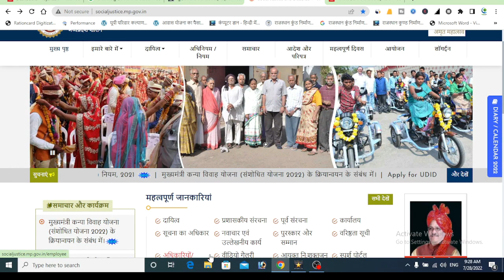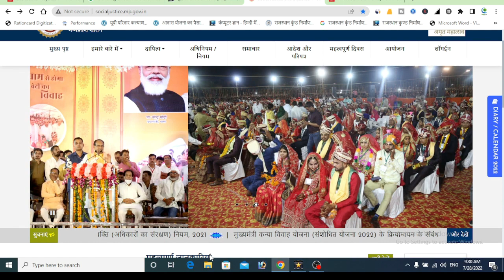मध्य प्रदेश की बेटियों को 2,00000 रुपया || Mukhyamantri Kalyani Vivah Yojana Registration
मध्य प्रदेश कल्याणी विवाह योजना आवेदन फॉर्म 2022 :- एमपी राज्य के मुख्यमंत्री शिवराज सिंह चौहान ने प्रदेश की कमजोर एवं गरीब परिवार की महिलाओं को आत्मनिर्भर एवं शसक्त बनाने के लिए प्रदेश में Madhya Pradesh Kalyani Vivah Yojana 2022 को शुरू किया है इस योजना के लिय राज्य सरकार ने 20
करोड़ का बजट पेश किया है

आपको बता दें की मुख्यमंत्री कल्याणी विवाह योजना के अंतर्गत विशेष रूप से प्रदेश की विधवा महिलाऐं जो कमजोर परिवार से है
और वे दूसरी शादी करे के इच्छुक है उनको राज्य सरकार समाज कल्याण विभाग की और से 2,00000 रुपया तक की वितीय सहायता प्रदान करेगी |

MP Kalyani Vivah Sahayata yojana, मध्य प्रदेश कल्याणी विवाह योजना आवेदन फॉर्म 2022 , Mukhyamantri Kalyani Vivah Yojana
Registration, mp kalyani vivah sahayata yojana aavedan form, madhya pradesh kalyani vivah yojana application form, kalyani
viva yojana madhya pradesh, एमपी कल्याणी विवाह योजना फॉर्म डाउनलोड, MP Kalyani Vivah Yojana Panjikaran, कल्याणी विवाह सहायता योजना मध्यप्रदेश ,